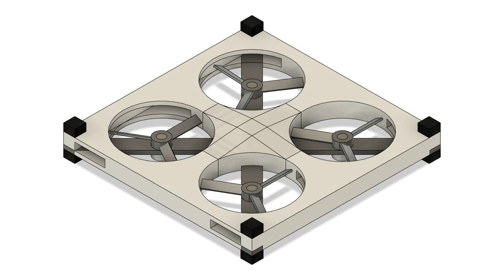Quad Copter Plane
Hovercraft style ducted quad motor drone, with added differential horizontal air flow thrust inside the wing volume with radial centrifugal air acceleration. Propeller down/back/front-side air-flow blocker shutter can be added for focused thrust in harrier style.